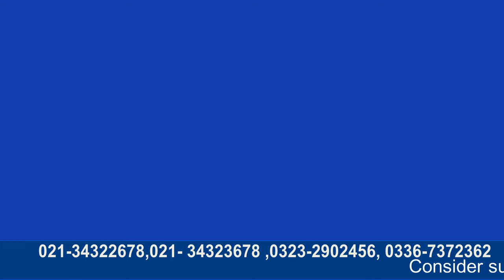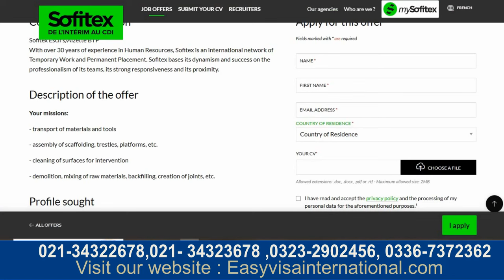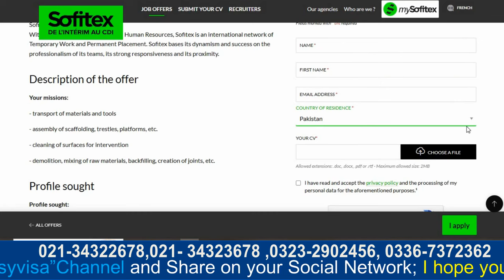If You Can Do This Job, Then Apply In Luxembourg Right Now I Urdu I Easy Visa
visit visa

10 am To 5 pm